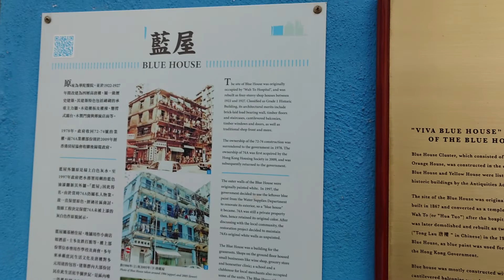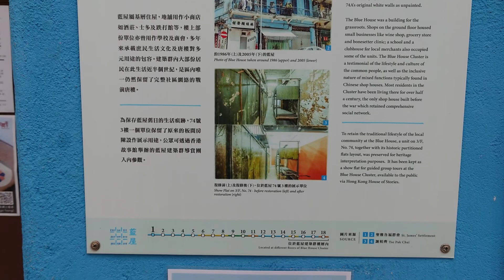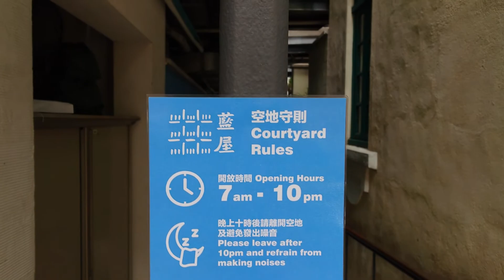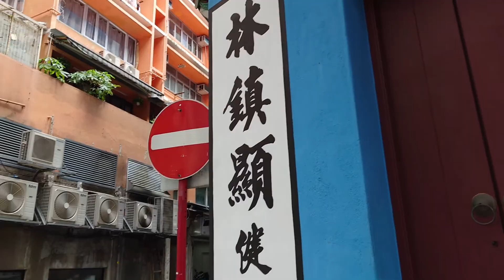Blue House, the heritage